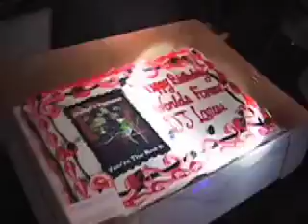Sep 1 vault party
It went down at the Vault for Labor daay.